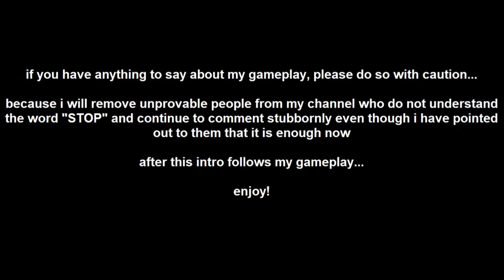Path of Titans - developer should give me my money back this stone glitch at end should never happen